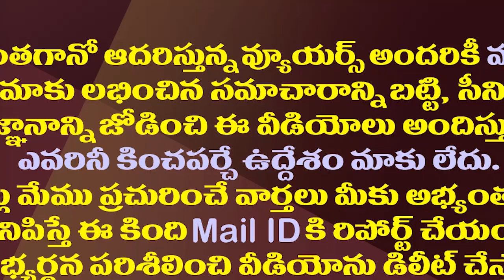బాలయ్య అన్ స్టాపబుల్ పై మంత్రి రోజా హాట్ కామెంట్స్| Minister RK Roja Fire On Chandrababu And Pawan